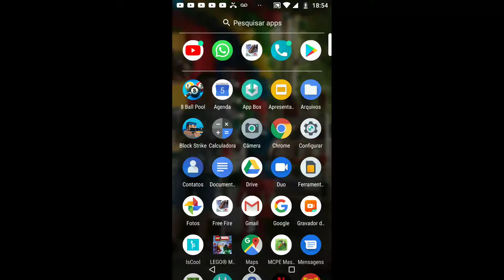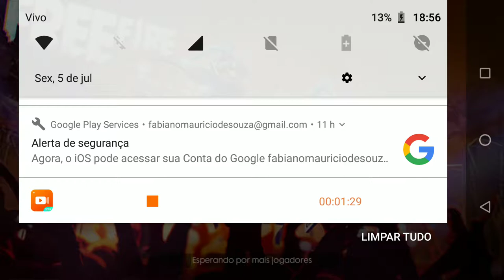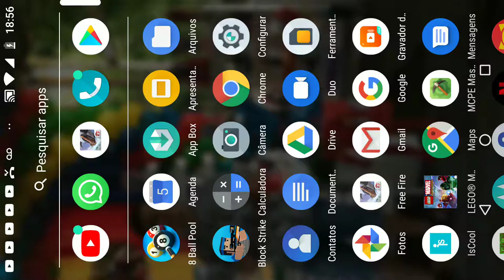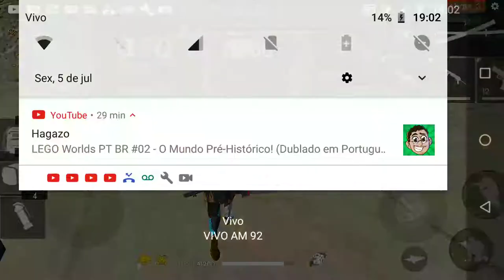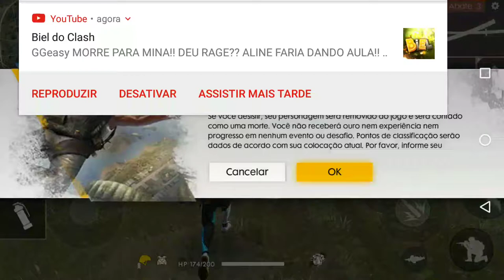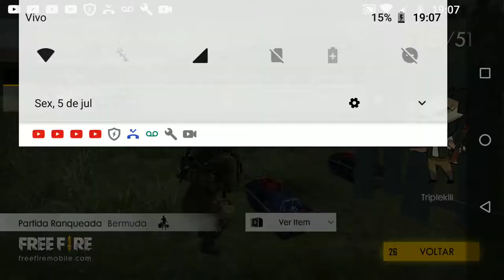Primeiro vídeo do canal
Wewkqkaamak